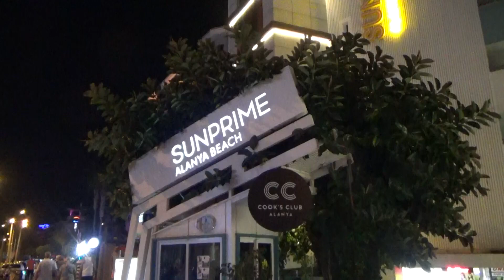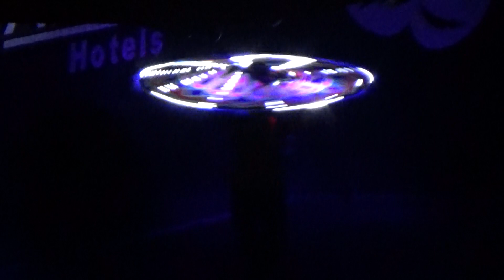20221011 Trip to Alanya, Turkiye, Day 1 of 3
Our hotel, SUNPRIME, (a pleasant place to stay) was right on the famous KLEOPATRA BEACH, needless to say, this location was absolutely fantastic.  The Harbor is a nice walk from the hotel, or a short taxi ride.  Please look for days 2 and 3 videos, which will be online shortly.